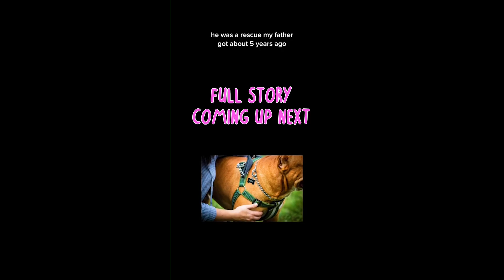I Was Attacked By Our Family Dog | Okay Really